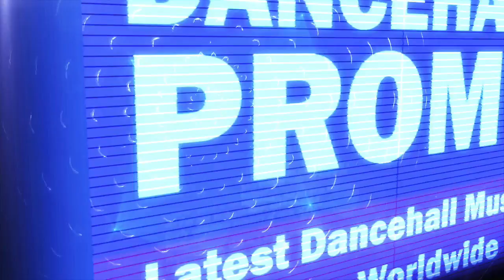G-Stor - Ring Tickky Thing Thing - (Frenchh Cutt Riddim) - August 2016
- N-Jay Production 2016 -